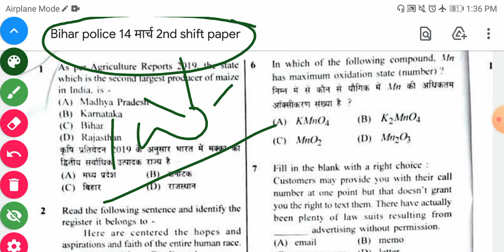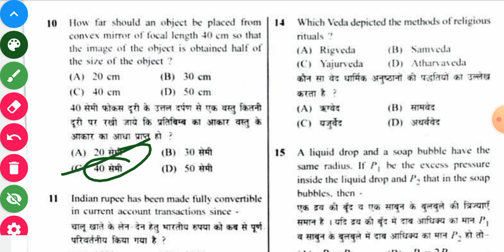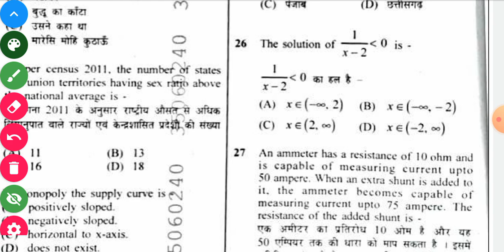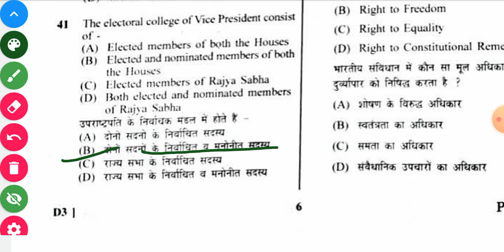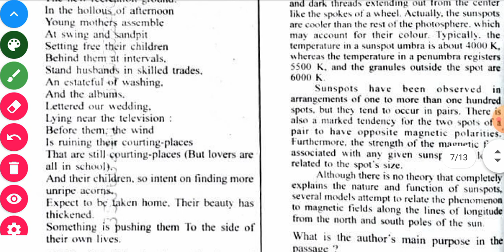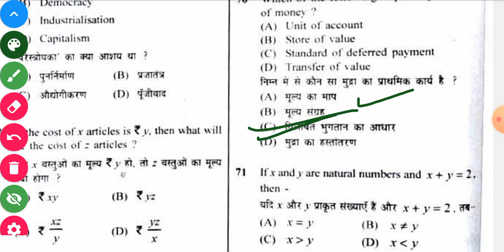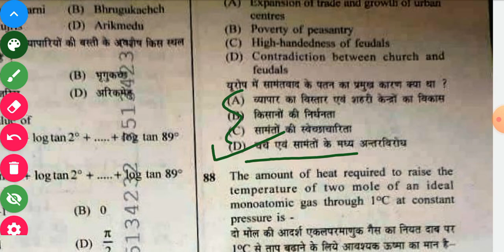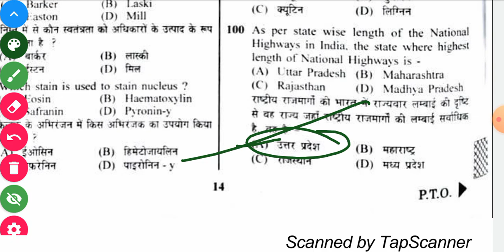BIHAR POLICE 14 MARCH 2ND SHIFT का सभी प्रश्नों का सही उत्तर जाने